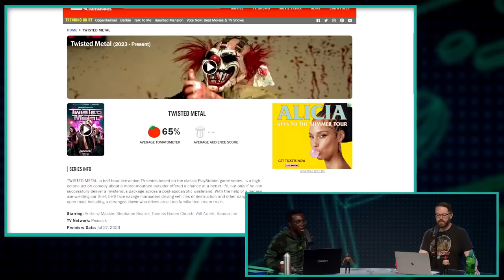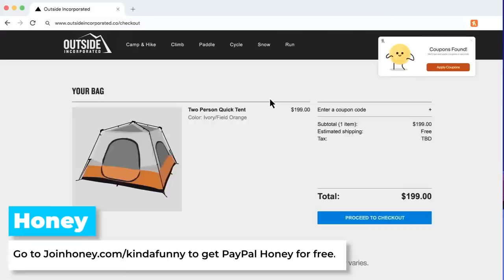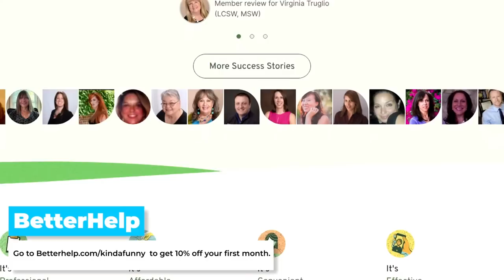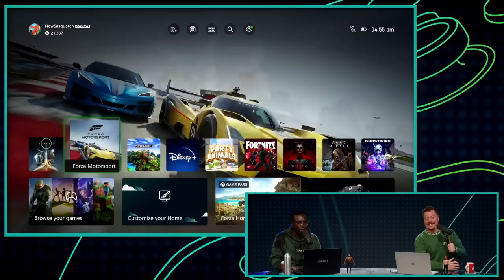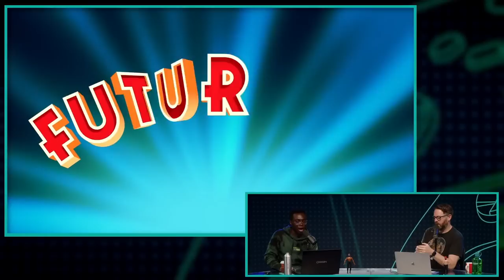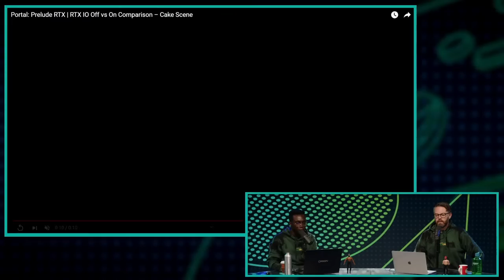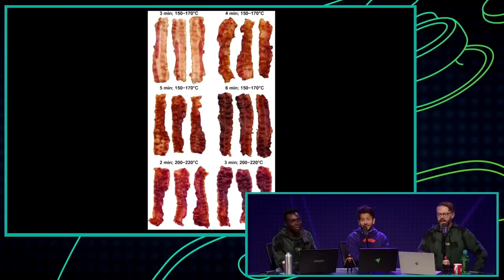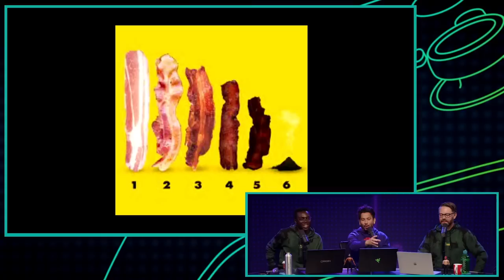Cyberpunk 2077 & Witcher Studio Suffers Layoffs - Kinda Funny Games Daily 07.26.23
Dive deep into NVIDIA's newest PC gaming tech that speeds up load times

Blessing and Greg talk about layoffs at CD Projekt Red, Twisted Metal's Peacock, and Project L updates!

Time Stamps:
00:00:00 - Start
00:11:07 - Housekeeping
 - A new Kinda Funny Podcast is up all about the weird thing Andy does in hotels. That’s up on Youtube.com/KindaFunny
00:13:05 - CD Projekt Red plans to lay off around 100 staff, ‘roughly 9%’ of its team
00:21:33 - The Twisted Metal Peacock series is actually good??
00:34:05 - Project L, League Of Legends Fighting Game, Lets You Play 2v2 With Four Players
00:41:13 - A New Xbox Home Update is Rolling Out
00:48:41 - You can now Venmo new Xbox games
00:51:43 - Futurama Transport Tubes Bender, Leela, and Fry into Fortnite Starting Today
00:56:09 - PlayStation Plus essential games have been announced for August
00:57:43 - Out Today
00:58:12 - NVIDIA GeForce Update
01:00:59 - You‘re Wrong
01:04:15 - The Post Show!
Tomorrow’s Hosts: Bless & Tim